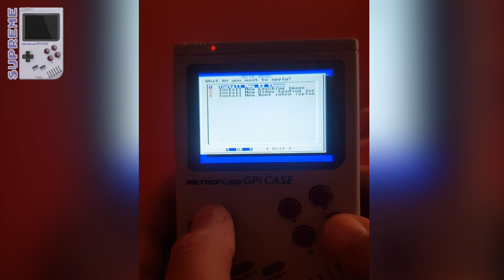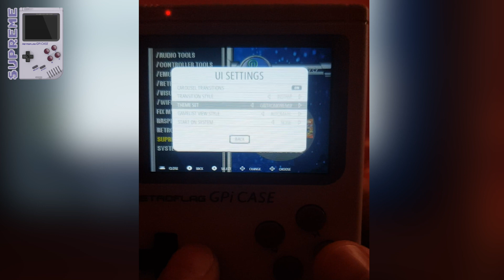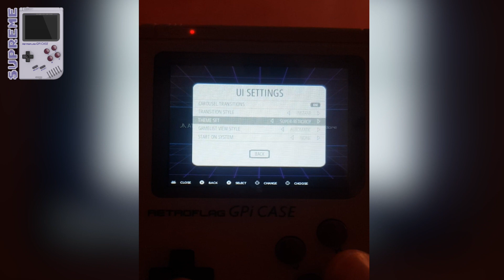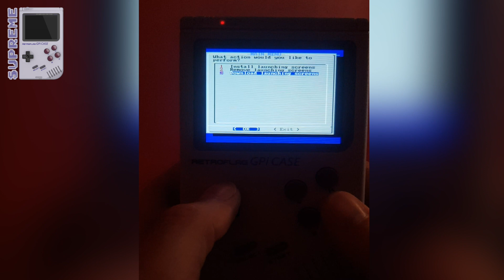Supreme Online tool update (Supreme GPI)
New features avalaible on Supreme GPI.

Go to Options / Supreme Online tool on your device.
You only need to be online (wifi) and have some free space on your SD card.

-New Emulationstation themes
-New Video loading screen
-New Launching image
-New Splashscreen (boot intro)
-New Fix

If you have made something cool and you want it to be avalaible on Supreme online tool for all the community leave a comment here or join us on Supreme Retro Gaming Facebook group.

By US a beer / Si vous voulez nous offrir un café ou une bière:

Recommanded products / Produits recommandés:

► RASPBERRY PI / ODROID / ALIM
Raspberry pi3b+ 1.4GHZ
Raspberry pi3 1.2GHZ
Raspberry Pi 3 Starter Kit (16GB, White)
Raspberry Pi Zero W StarterKit
Aukru RPi3 Alimentation 5V 3000mA
Aukru RPi3 Alimentation 5V 3000mA interrupteur
Odroid XU4 Q
ODROID OGST Gaming Case for XU4
Alimentation ODROID 5V/4A Power Supply

► ACESSORIES / Accesoires :
NESPI CASE PI B+
NESPi CASE BLACK
Mayflash Dolphinbar
EgoIggo Mini Clavier (AZERTY) Wireless
Bluetooth Adaptateur RPI/odroid

► CONTROLER / Manettes
Manette 8Bitdo SFC30 Pro Bluetooth
Manette 8Bitdo N30 Pro Bluetooth
Manette Filaire xbox360
Snes Classic USB